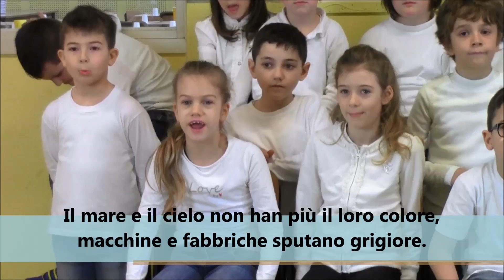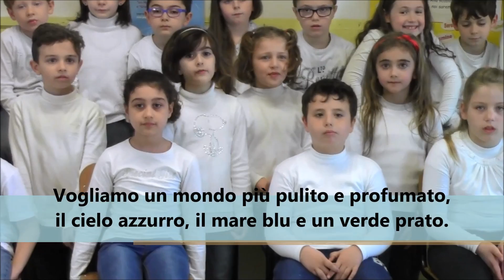IL MONDO CHE VORREI